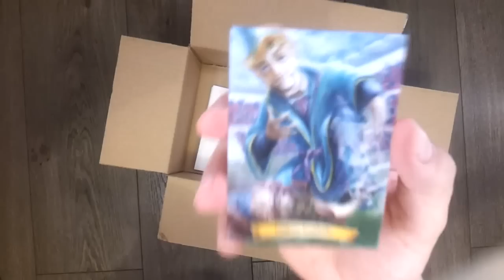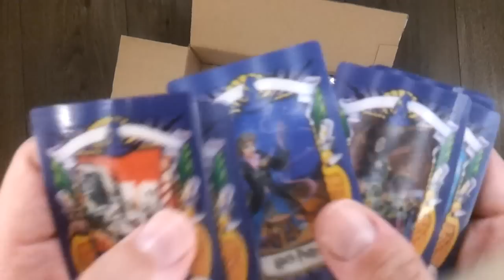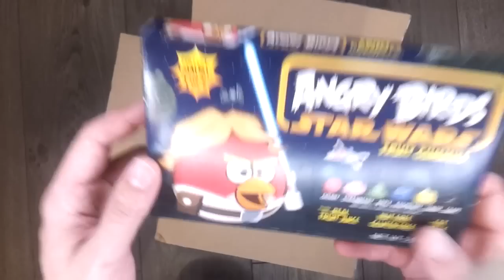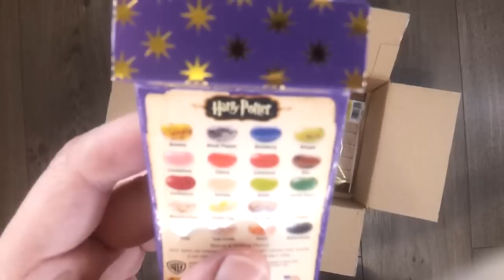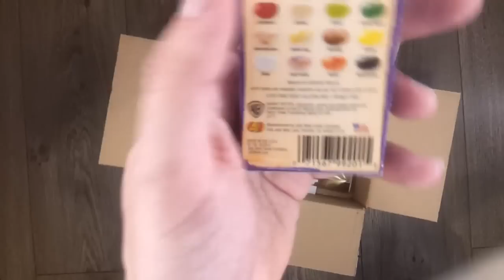Unboxing & Dégustation : My American Market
Avec des Jelly beans Harry potter ;-)
Cette vidéo a été tournée juste avant les vacances, mais mise en ligne un peu tard. On avait tellement de boites à déballer ...